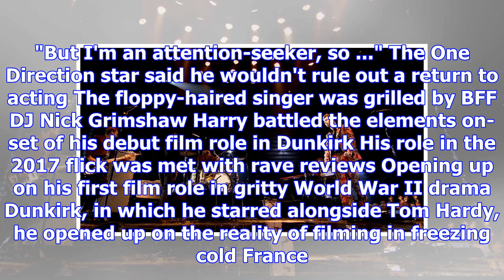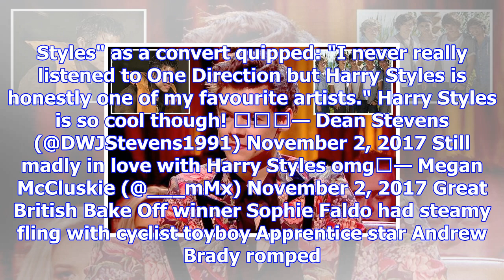Harry styles drops huge hint he will return to acting after dunkirk hollywood debut as fans go wild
Harry styles drops huge hint he will return to acting after dunkirk hollywood debut as fans go wild over his interview and performances on bbc show
HARRY Styles has admitted his "attention seeking" nature prompted him to launch a solo career and hi...